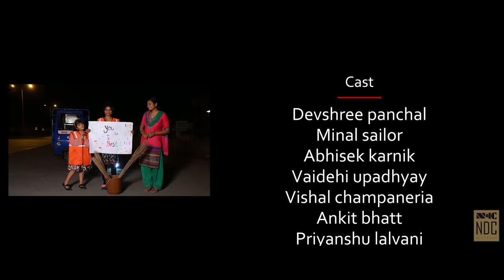Our Super Heroes | Be a Part of The Change | By NDC Pictures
NDC Pictures wishes you a very HAPPY NEW YEAR.
On this new day of 2019 watch this video beginning to end to discover new inspiring thoughts which will change your views and gives you warm and happy feelings.
To find out the new SUPERHERO which we never recognize
We are sure after watching this video you will take our challenge
In this challenge you have to take your five minutes to appreciate our real life SUPERHEROES.
After appreciating them with one single rose we are sure it gives you best feelings to start your new year.
we are welcoming you to accept this challenge and be a part of this movement

Cast & Crew:
Director: Harshul Nayak
Music / Sound: Jimmy Y Desai
Editor: Nirav Ramesh Patel
Cinematographer: Bhavesh Donda